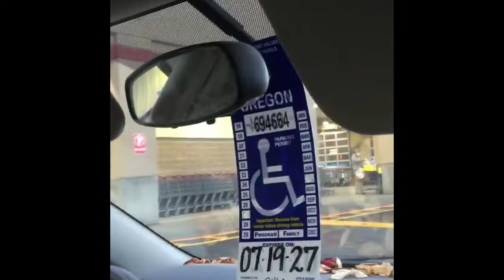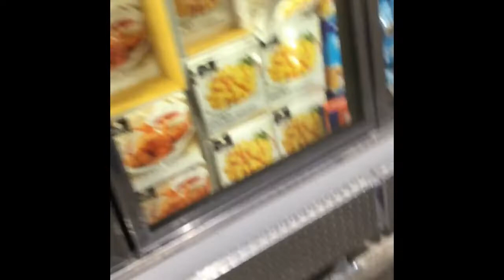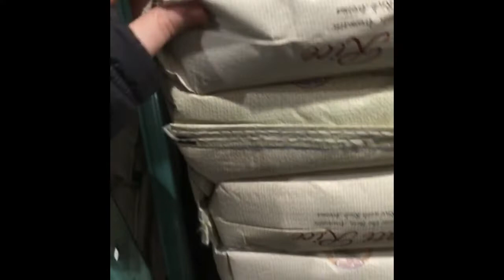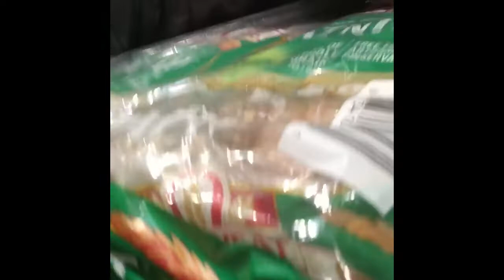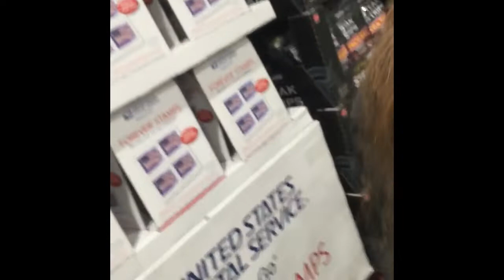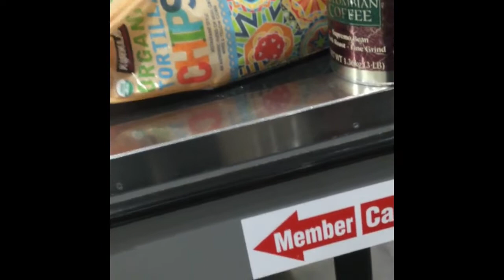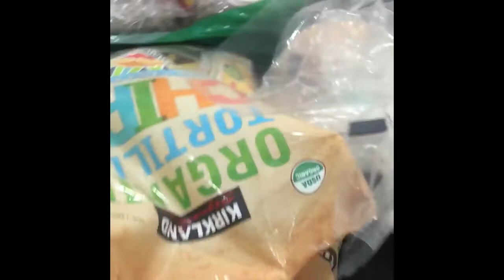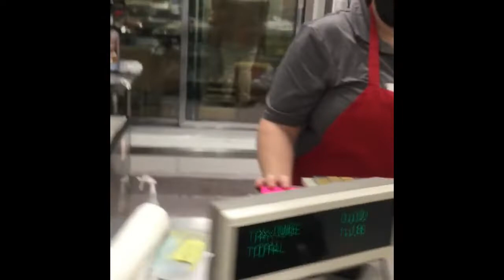Costco Shopping January 2022